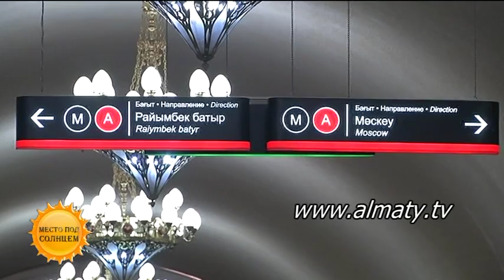Всемирный день без автомобиля